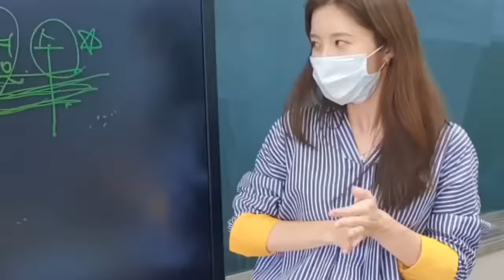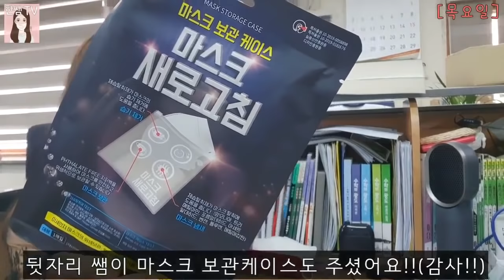VLOG #12-2. 교사 브이로그, 고등학교 수학쌤, 원격수업, 온라인수업, 교사의 일상, 선생님 브이로그, 한쌤 생일, 코로나 시대의 생일파티, 베이비샤워, 호캉스, 브이로그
교사유튜버 한쌤의 열두번째-2 브이로그입니다. 저번 영상에 이어지는 영상이에요 :) 여전히, "갑자기 온라인 수업"의 여파로 정신이 없었지만 금새 적응을 했어요. 그래도 주말 일정들을 기대하며 평일을 힘차게 보냈답니다. 요즘 핫하다는 노보텔 엠베서더에서 친구의 베이비 샤워, 그리고 한쌤의 생일 파티 영상도 담겨있어요. 코로나때문에 늘 조심스러운 파티들의 연속이었답니다. 여러분도 어딜 가시든 늘 조심하시고 건강한 한주 보내시길 바라요.

* 촬영에 보이는 것을 제외하고 그 밖의 일상에서는 마스크 엄청 열심히 착용합니다 *